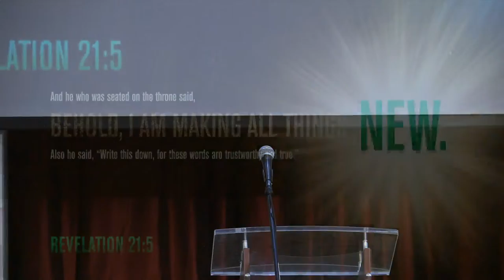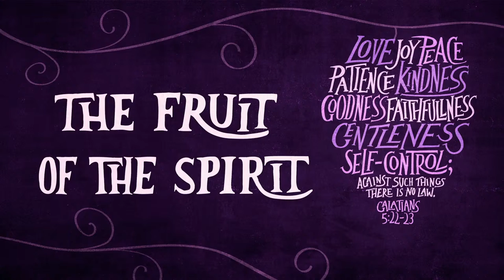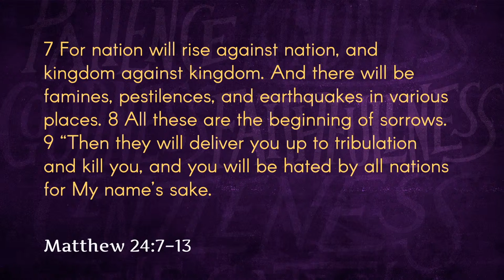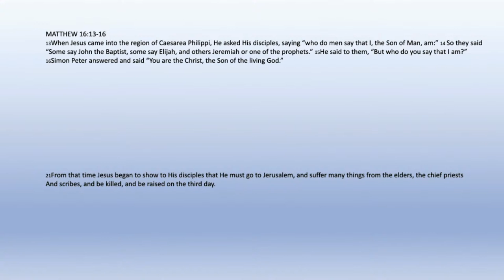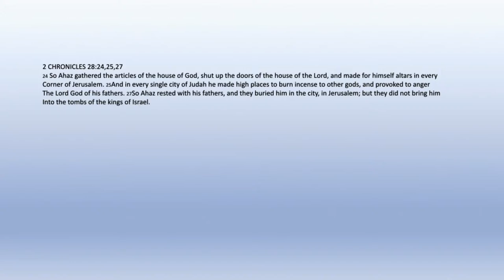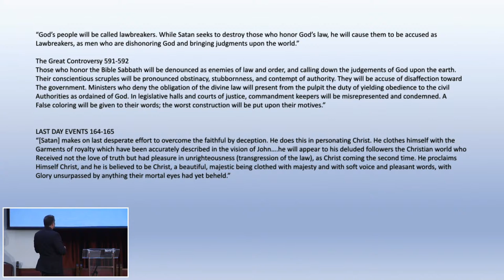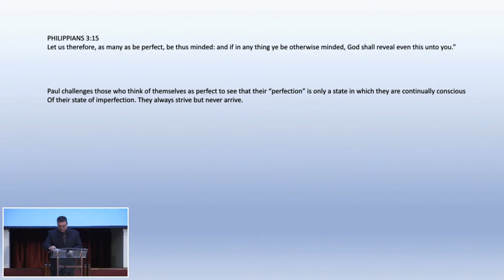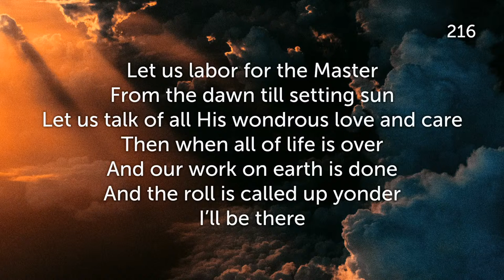"Overlooking the Crisis" - Bud Godfriaux